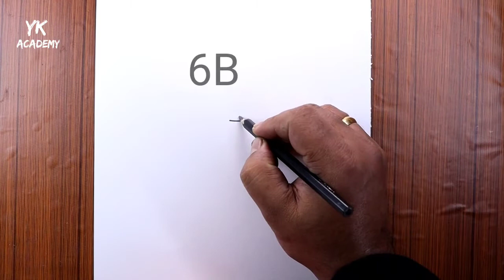Big Teddy bear pencildrawing/teddy drawings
kalyan roy arts